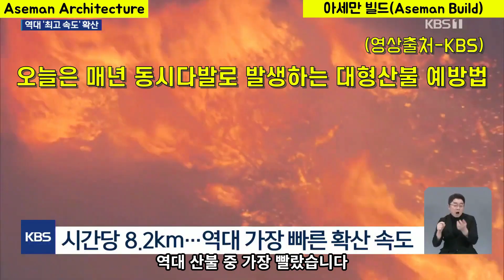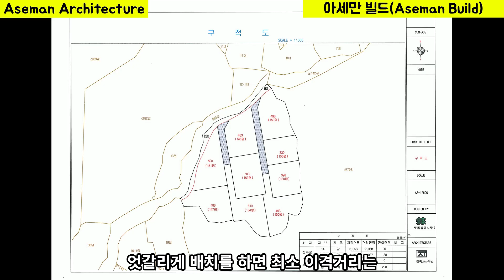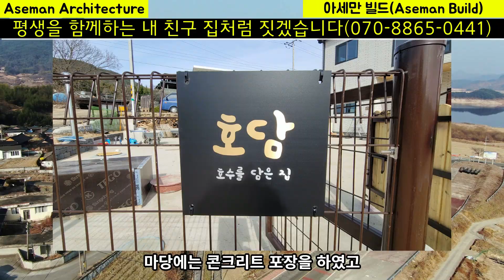화재 걱정없는집짓기,산불 걱정없는집,산불화재에 강한자재,화재에 강한 집짓기,산불에 강한 집짓기,산불과 전원주택,산불화재 원인과 대책,스프링클러 설치방법,산불 대비하는방법,ff판넬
매년 발생하는 대형 산불과 화재에 대해
건축 전문가의 원인 분석과 예방법에 대해 알아본다.

그리고 새로 집을 지을때
처음부터 화재로부터 자유로운 자재를 알려준다.

기후환경이 1분 1초가 다르게 급격하게 변하는 이 시대에
과연 우리가 지은 집은 진정 안전할까?

어떻게 하면 대형 산불이나 화재로부터
안전하게 내 집을 보호하고 지켜낼 수 있을지,
그 방법에 대해 12가지 내용을 자세히 담았다.

부디 재앙같은 화마로부터 벗어나며
오늘도 내일도 행복한 생활을 하기 위한 해결책을 들어보자.

- 아름다운 세상 만들기 가족 일동(아세만 빌드) -